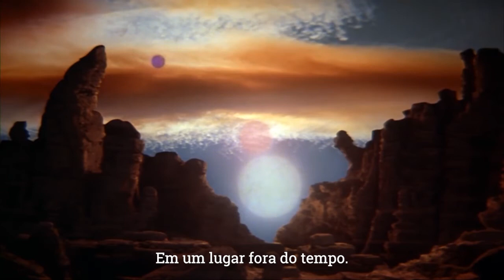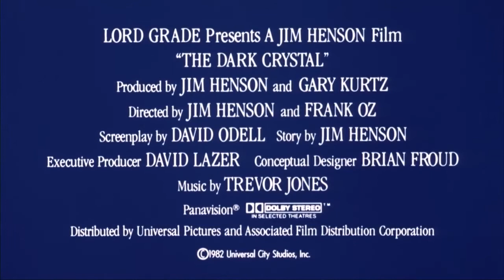O Cristal Encantado (Dark Crystal - 1982) - trailer legendado